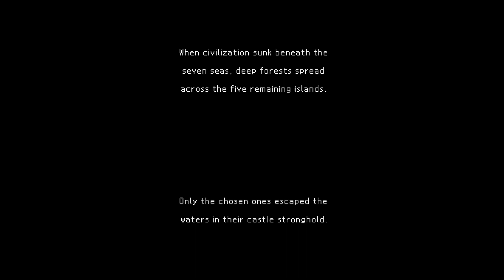Nintendo DS - Etrian Odyssey II: Heroes of Lagaard 'Title'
'Title' in Etrian Odyssey II: Heroes of Lagaard for Nintendo DS